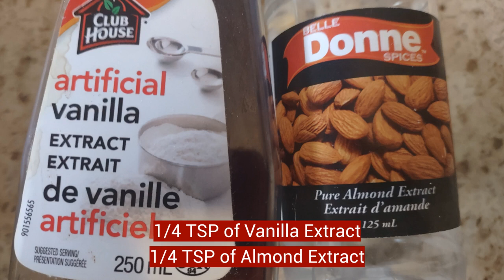Sicilian Son Creates Almond Crescent Cookies- Episode #54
Soft, decadent and rich full flavoured cookie perfect for any occasion

Ingredients
1 Cup Softened Butter
2/3 Cup Granulated Sugar
1/4 tsp of both vanilla and almond extract
2 Cups of all purpose Flour
1 Cup of Almond Flour
1/2 Cup of roughly chopped roasted almonds
1/2 cup of icing sugar to dip cookies into after baked